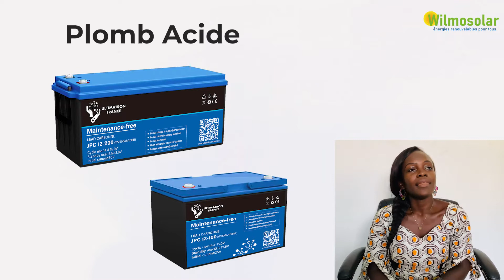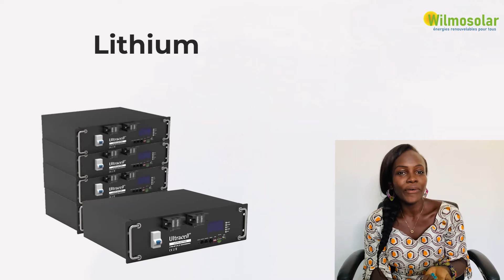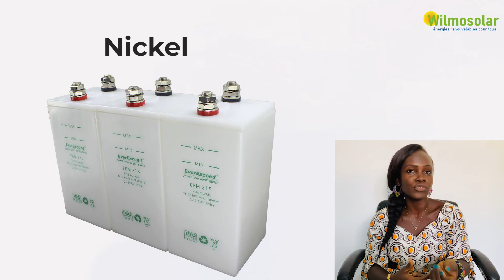Découvrez Wilmosolar - Quelles batteries solaires choisir pour vos installations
Comment bien choisir ses batteries solaires en fonction de l'autonomie, de la capacité, de la durabilité et bien d'autres critères encore?  Cette vidéo vous explique tout.